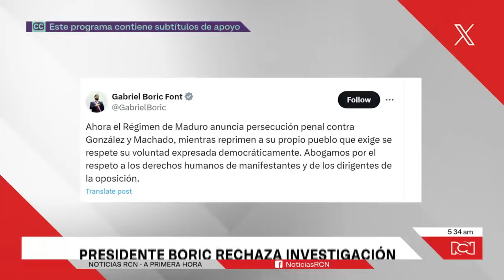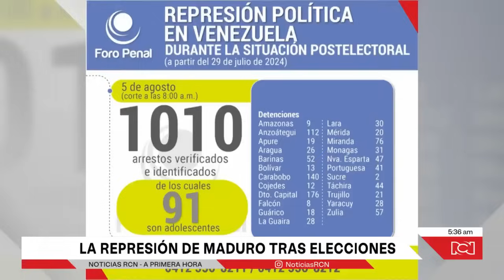Continúa la preocupación en la región por la situación en Venezuela y el futuro de la oposición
NoticiasRCN | El reciente anuncio de iniciar una investigación contra los líderes opositores en Venezuela por parte del régimen de Nicolás Maduro despertó el rechazo del presidente de Chile Gabriel Boric; mientras que el presidente de Brasil, Luiz Inácio Lula da Silva, pidió transparencia en los resultados entregados por el CNE.